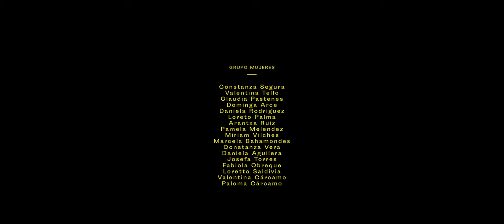Quédate Conmigo - Yorka ft Mariel Mariel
Cast: Fernanda Ramírez - Ignacia Uribe
          Andrew Bargsted - Alvaro Varela

Dirección: Pepe Garrido
Director de Fotografía: Matías Jara  - Jorge Manzur
Producido por: JamaBros
Foquista: Kako Lukaschewsky - Razativa Roots
Eléctrico: Javier Santibáñez
Montaje: Pepe Garrido
Producción: Juan Jose Ramdohr - Fernanda Ramírez
Asist. Producción: Eduardo Tirado
Maquillaje: Javiera Valdez
Dron: Jorge Portales
Mk off: Kito Garrido
Foto BackStage: Leyla Solorza - Rodolfo Abud
Diseño y tipografía: Yorka Pastenes - Gonzalo Urquieta.

Grupo de Mujeres: Constanza Segura
Valentina Tello
Claudia Pastenes
Dominga Arce
Daniela Rodriguez
Loreto Palma
Arantxa Ruiz
Pamela Melendez
Miriam Vilches
Marcela Bahamondes
Constanza Vera
Daniela Aguilera
Josefa Torres
Fabiola Obreque
Loretto Saldivia
Valentina Cárcamo
Paloma Cárcamo

Proyecto realizado por Jamabros.